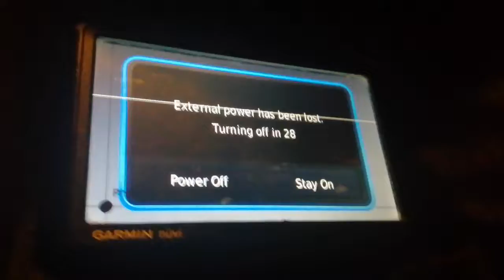Garmin nuvi 1410 - Batería descargada